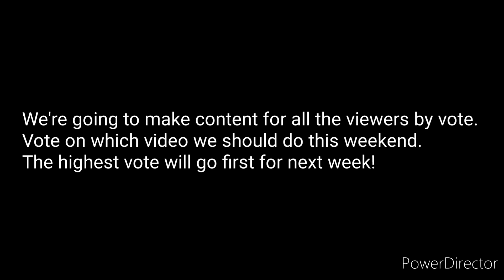NCHL Goal Horn Showcase NHL 23 Stickman (200 Subscriber Special)